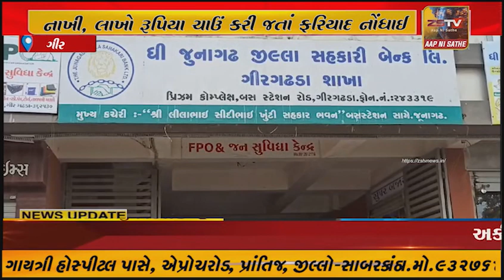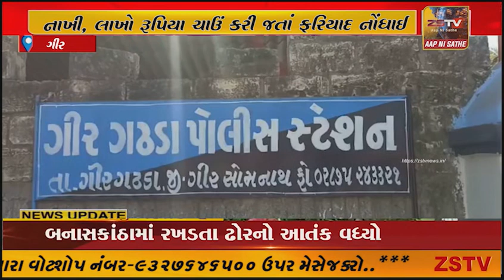ગીર ગઢડામાં સહકારી મંડળીને મંત્રી અને પ્રમુખે દેવામાં નાખી, લાખો રૂપિયા ચાઉં કરી જતાં ફરિયાદ નોંધાઈ